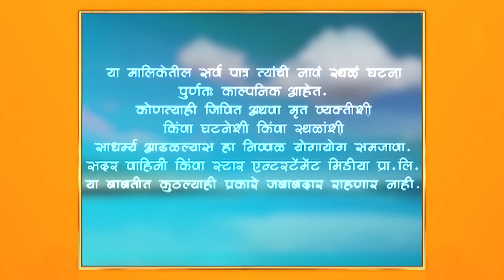Olakh|ओळख |लतिकाने रघूला दिली खास ऑफर !